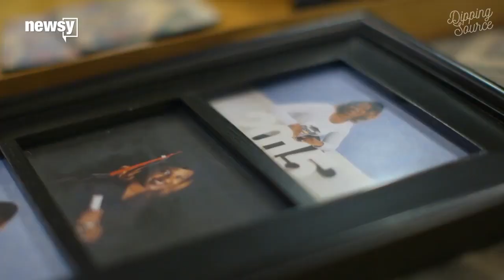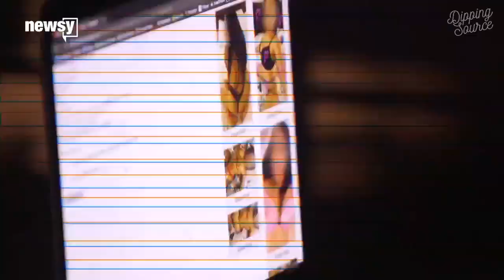Sold In America | Podcast Trailer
Sold in America is an eight-episode journey into the world of selling sex in the United States. Hosted by journalist and activist Noor Tagouri, this deeply personal, deeply reported series takes listeners across the country to meet the human faces of this billion-dollar trade – and uncovers its surprising misconceptions.

From Stitcher & Newsy